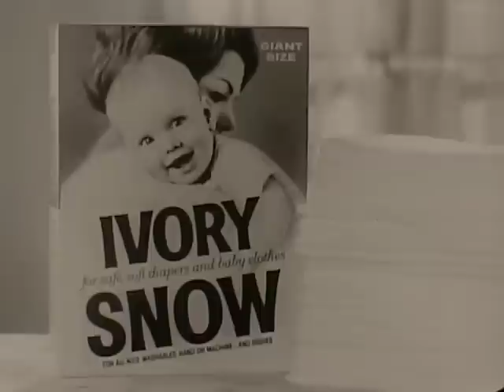P&G - Ivory Snow - 250 Diapers a Week - Vintage Commercial - 1950s - 1960s